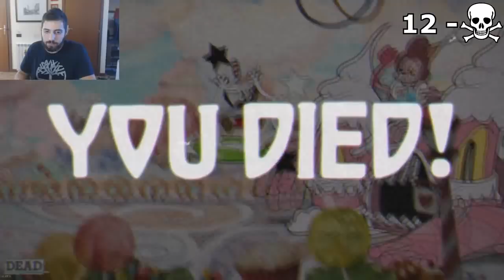Cuphead #4 - Geni zuccherati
Ok, questa mi ha fatto sudare...